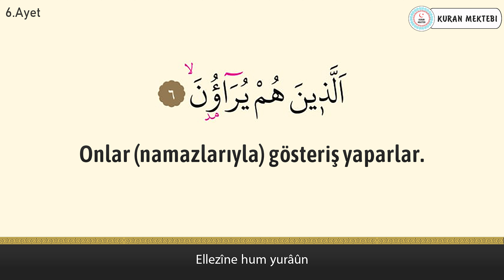Maun suresi anlamı dinle Alaa Aqel (Maun suresi arapça yazılışı okunuşu ve meali)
Maun suresi Alaa Aqel videomuzda maun suresi dinleyerek, maun suresi arapça ve türkçe meali okuyarak, maun suresi meali ve, maun suresi anlamını ayrıca, maun suresi arapça okunuşu ile birlikte, maun suresi arapça yazılışı öğrenebilir, maun suresi türkçe meali ve, maun suresi türkçe okunuşu takip edebilir, ayrıca maun suresi tekrar ederek, maun suresi ezberle ve, maun suresi anlamı ezberleme yapabilirsiniz, maun suresi tefsiri ile birlikte, maun suresi fazileti videolarımız mevcut değildir, maun suresi yazılışı türkçe şeklinde, maun suresi alt yazılı olarak videomuzda bulabilirsiniz, maun suresi türkçe anlamı için ve yine maun suresi anlamını dinle videomuzdan faydalanabilirsiniz. Ayrıca maun suresi hızlı okuma veya maun suresi yavaş okuma için videonun sağ alt kısmında bulunan ayarlardan çalma hızını değiştirebilirsiniz. maun suresi anlamı ve okunuşunu ayrıca, maun suresi duası okuyun. maun suresi faydaları hakkında, maun suresi latince okunuşu yanında, maun suresi latince yazılışı yapabilirsiniz, maun suresi kabe imamı hocalardan, maun suresi makamlı okunuşu dinleyin. maun suresi nasıl okunur diyorsanız ve maun suresi manasını öğrenmek için, maun suresi resimli olarak, maun suresi tecvidli dinleyin ve aynı zamanda maun suresi talimli okuyun. Ayrıca maun suresi yazılışı ve okunuşunu bu videomuzda, maun suresi yazılışı ve anlamını okuyabilirsiniz, maun suresi hakkında bilgi alarak, maun suresi kolay okunuşunu dinleyin. Ayrıca maun suresi mekke imamı olan, maun suresi güzel okumayı öğrenin, maun suresi reklamsız dinleyin. maun suresi ne için okunur ile, maun suresi öğrenmek istiyorsanız, maun suresi sesli okunuşunu buradan, maun suresi okunuşu türkçe ve yanında, maun suresi okunuşu arapça dinleyerek, maun suresi yavaş okunuşu ayrıca yine, maun suresi hızlı okunuşu yapın. maun suresi okumanın fazileti yada, maun suresi latin harflerle okunuş şeklini, maun suresi uyumayan bebeğe ile, maun suresi youtube videosundan, maun suresi ok takipli olmadan, maun suresi sayfa olarak, maun suresi anlamı türkçe dinleyerek, maun suresi bize ne anlatıyor öğrenin, maun suresi bebek ve maun suresi çocuk için dinlemeyi, maun suresi uyku için dinlenen, maun suresi en güzel okuyan hocadan, maun suresi latin harfli olarak, maun suresi makamlı şekilde, maun suresi en kolay oku. maun suresi sözleri bu videomuzda, maun suresi kelime meali şeklinde, maun suresi latincesi olarak, maun suresi kırık meal dinleyerek, maun suresi kaçıncı sayfada öğrenebilirsiniz. maun suresi bebekler için olanı, maun suresi indir yada maun suresi diyanet mealini kanalımızda, maun suresi tecvitli yada maun suresi takipli dinleyin.